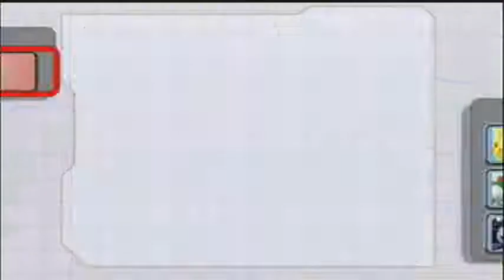04 - Editing Magic!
Stages:

- Summit
- Mushroomy Kingdom
- Corneria (snippet)
- Green Greens (snippet)
- Norfair

Torkirby: I like how we were all just killing ourselves in Mushroomy Kingdom.

Ulti: That Icicle will kill us all. Just give it time...
Also I think we've established that Jazzy will never say anything in these descriptions. Maybe we should just stop putting a section for her.

Jazzy: